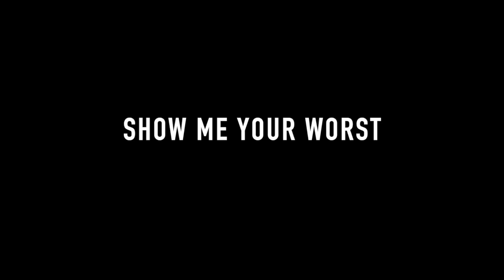Sexton - Show Me Your Worst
Directed by Hyce & Sexton
FOLLOW SEXTON ON IG @SEXTON

I'M NOT GONNA RUNAWAY
I'M NOT HERE TO HURT YOU BABE
I'M NOT GONNA LEAVE YOU IN THE DARK ALONE
WITH NO ONE HOME
IT'S JUST ME AND YOU BABY
WE'RE GONNA GET THROUGH THIS BABY
LETS FLY TO THE MOON BABY
SO DON'T YOU DARE RUNAWAY

HEAD UNDER WATER
I'M DYING TO BREATH
DON'T KNOW WHAT I'M AFTER
JUST WANT THIS PAIN TO LEAVE
ANXIETY LURKIN
SMOKE THIS WEED FOR MY PEACE
GOT SOCIETY BRAINWASHIN
THE YOUTH THAT WE NEED
FUCK THE RULES
FUCK THE RULES
MY BABY
JUST DO YOU
JUST DO YOU
MY BABY
SHOW ME YOUR WORST
CAUSE I'M GONNA LOVE YOU BABY
FOR ALL THAT IT'S WORTH
SHOW ME YOUR WOUNDS BABY

WHAT THE FUCK IS WRONG
WHAT THE PLANET ON
I FEEL LIKE AN ALIEN
BITCH TAKE ME HOME
I WANNA KNOW YOU
LIKE NOBODY KNOW YOU
MAKE IT OUR OWN WORLD
NOBODY CAN SPOIL
FUCK THE RULES
FUCK THE RULES
MY BABY
JUST DO YOU
JUST DO YOU
MY BABY